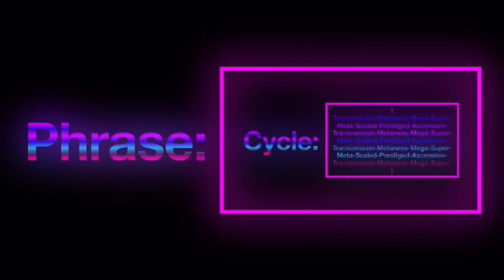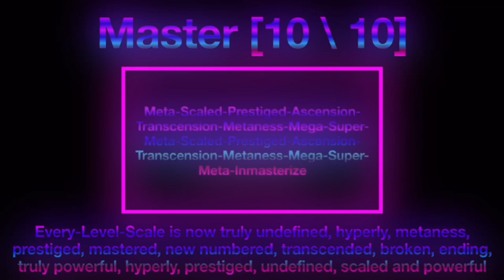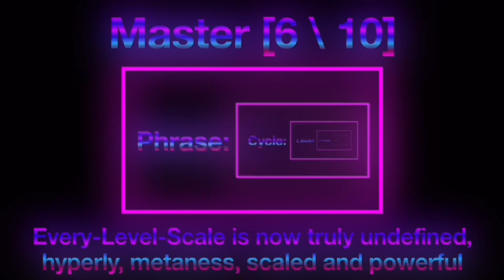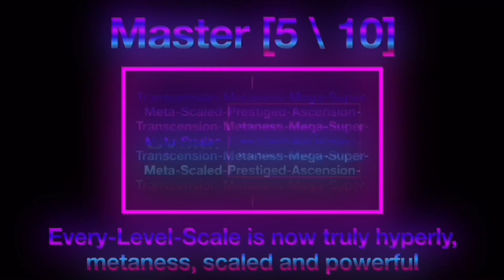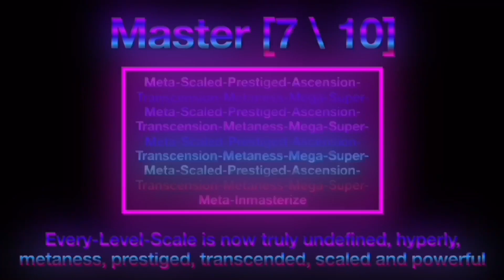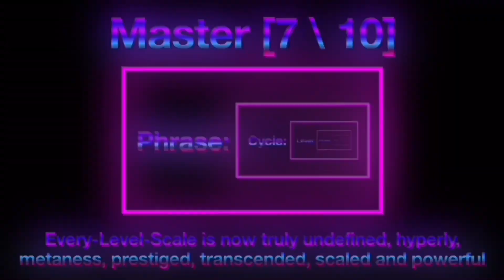Number Comparison Part 531 | Even More Fanmade Numbers (Part 14)